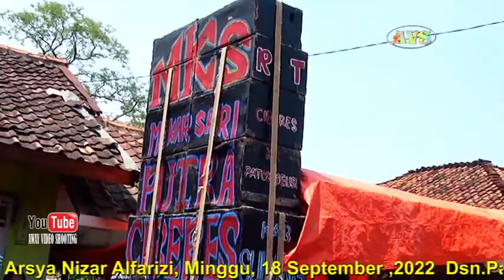sisingaan galura mks || MKS MEKAR SARI PUTRA CIBERES || BP NAWI PASIR JATI 18/9/22